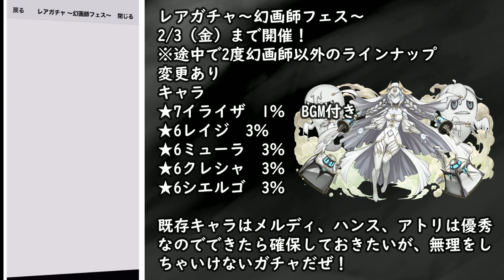【神引き】悪魔的ガチャ幻画師フェスを新キャラ狙いで引く！【パズドラ】